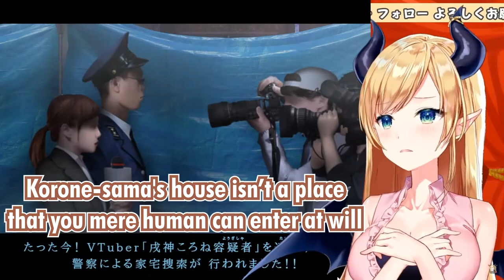Subaru vs Wild Boar, Botan Got Caught in Tornado, Choco and Sus Korone, Luna Gently Open the Door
Time Stamp :
00:00 ~ Oozora Subaru
00:53 ~ Shishiro Botan
01:58 ~ Yuzuki Choco
03:38 ~ Himemori Luna